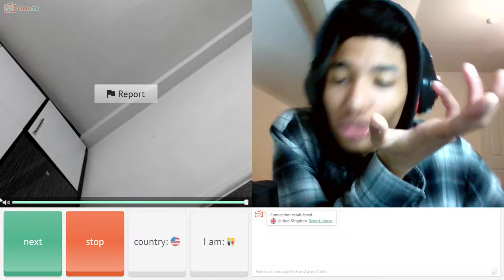DUCK GIRL ON OMEGLEEE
Bonduckbtw